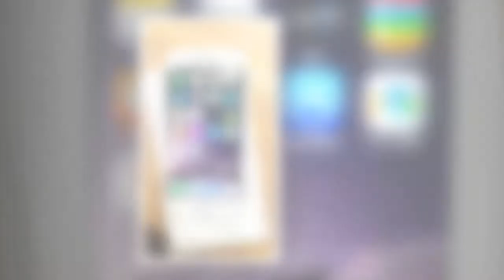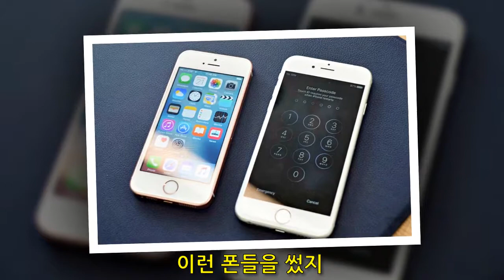아이폰 6중고